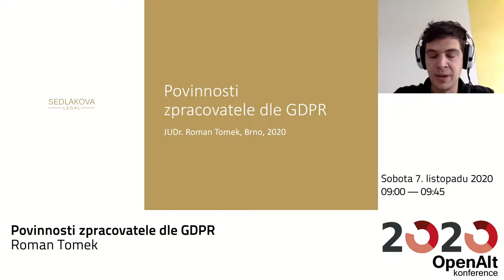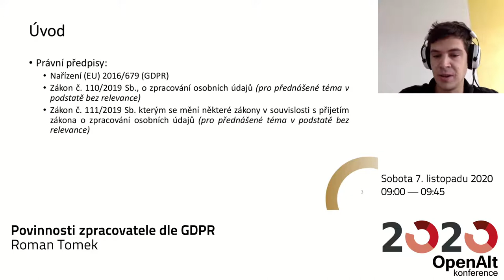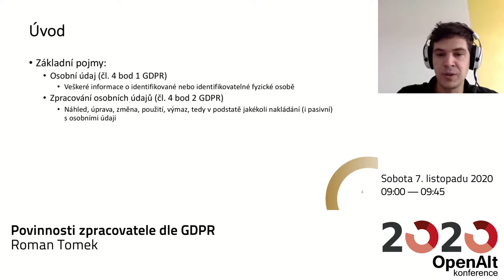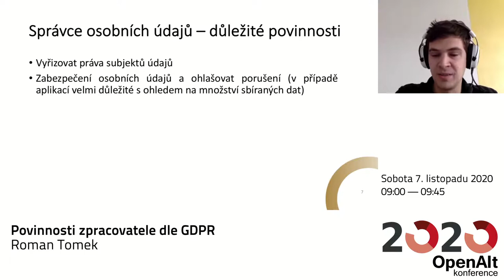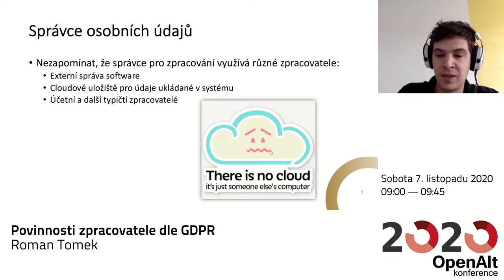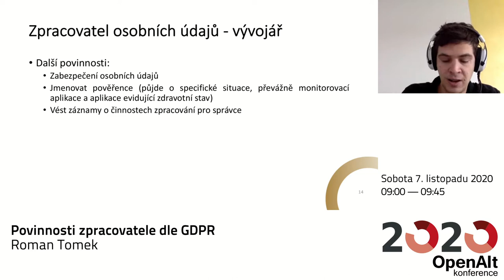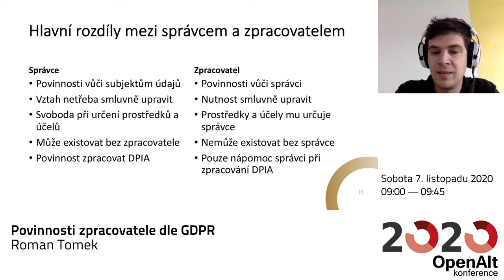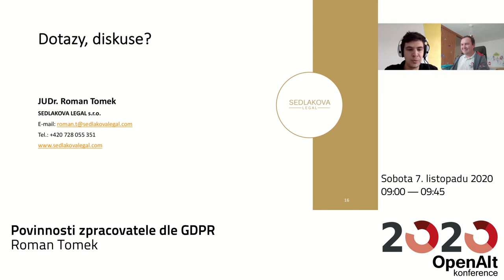Roman Tomek: Povinnosti zpracovatele dle GDPR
V rámci přednášky se posluchači dozví, kdy se osoba při zpracování osobních údajů dostává do pozice zpracovatele, jaké povinnosti z tohoto postavení plynou a jak vztah se správcem správně nastavit.